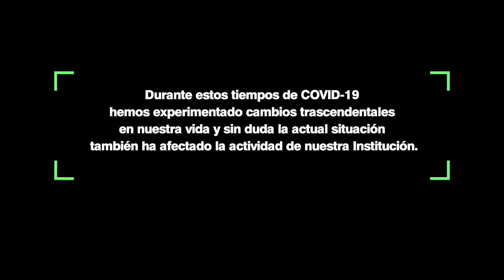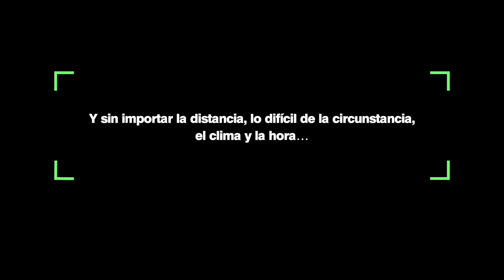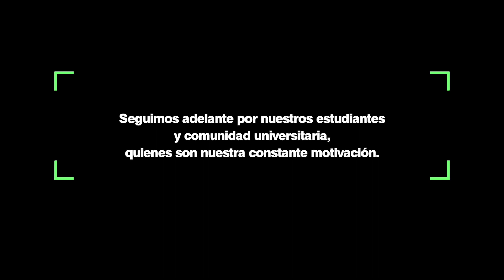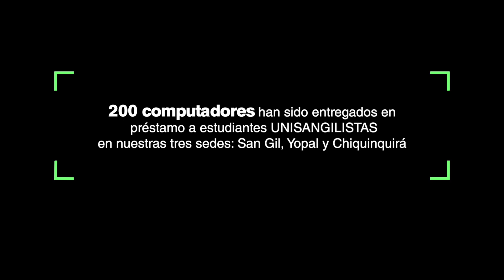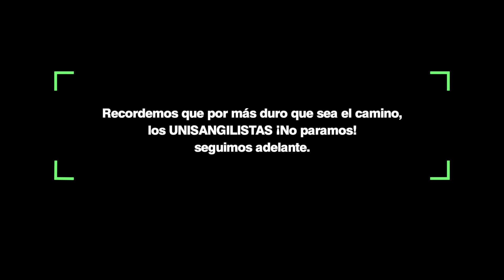Entrega de Computadores a Estudiantes